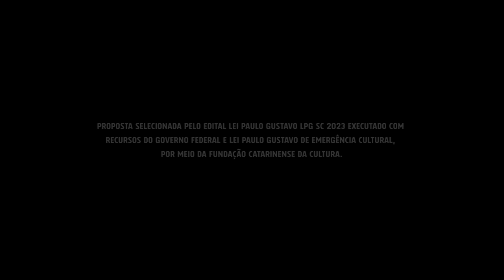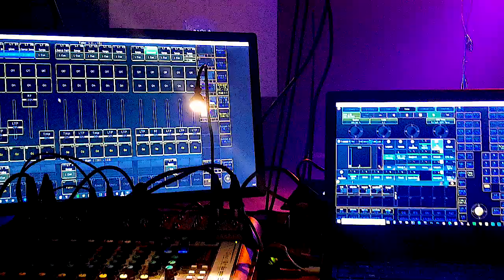Improviso - Experimentação em Dança, Som e Luz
Prestação de Contas do projeto "Improviso - Experimentação em Dança, Som e Luz".

Bailarina: Paola Zonta
Músico: Antonio Marcos Moreira Pinto
Iluminador: Louis Radavelli

Proposta selecionada pelo Edital Lei Paulo Gustavo LPG SC 2023, executado com recursos do Governo Federal e Lei Paulo Gustavo de Emergência Cultural, por meio da Fundação Catarinense de Cultura.